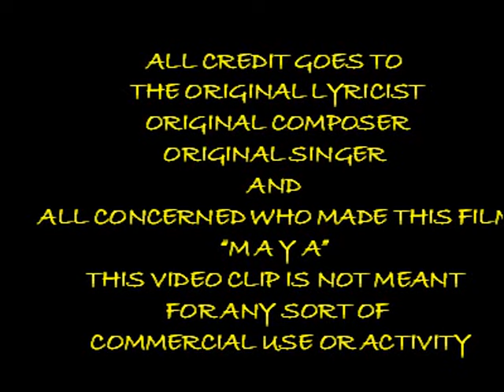SHESHADRI SINGS... JAARE JAARE UDJAARE... THROUGH HIS ACCORDION...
Jaare jaare ud jaare panchi..this melody  from the film Maya is a gem from salil chowdhuryjee sung by the legend... Latajee... played by me on accordion with track also prepared by me. ..Hope you all like !!!